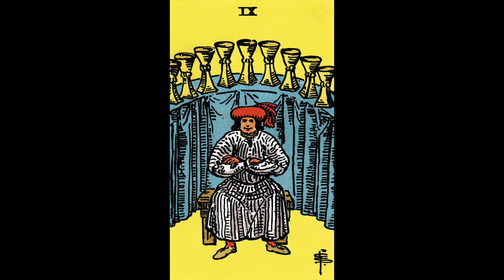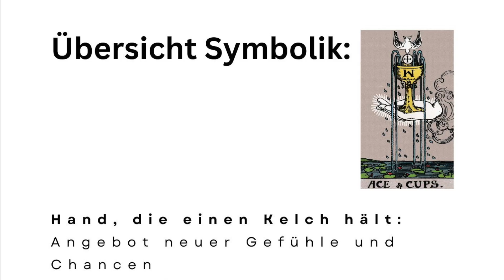Bedeutung "NEUN DER KELCHE"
💚Bedeutung der Karte "Neun der Kelche